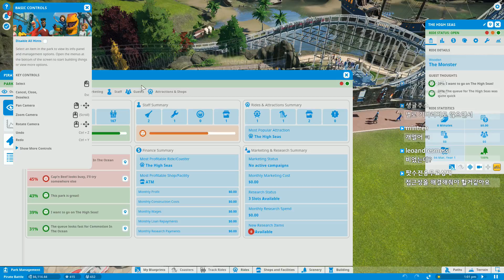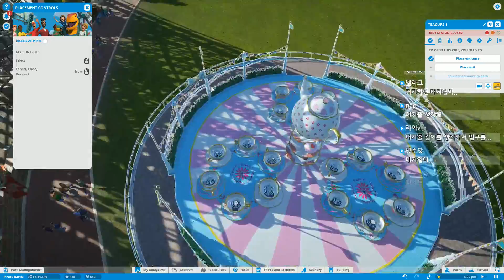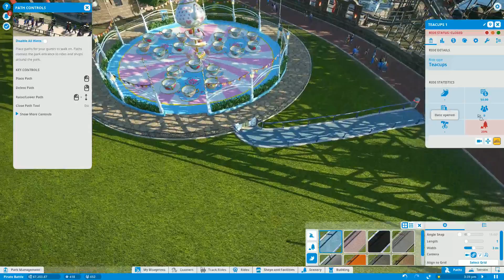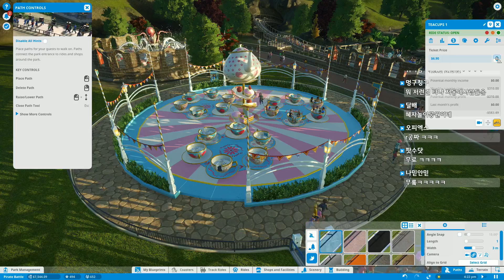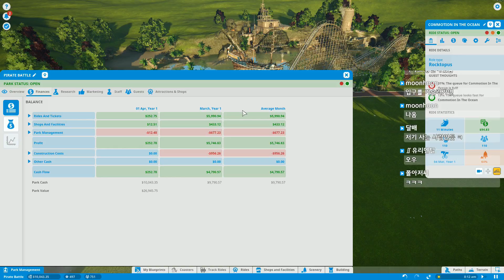[까막] 플래닛 코스터 - 적응기 #3